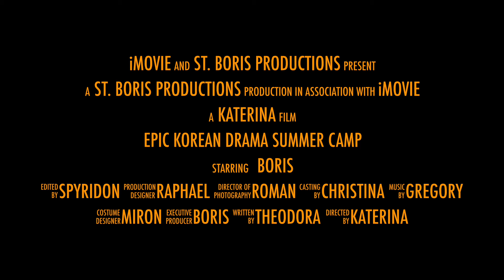Epic Korean Drama Summer Camp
Korean Orthodox Summer Camp - 2015